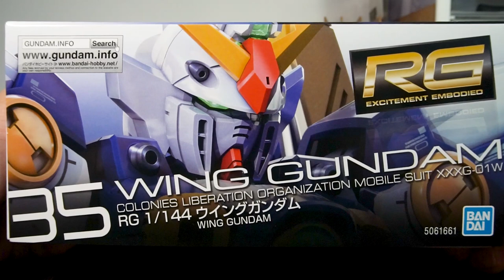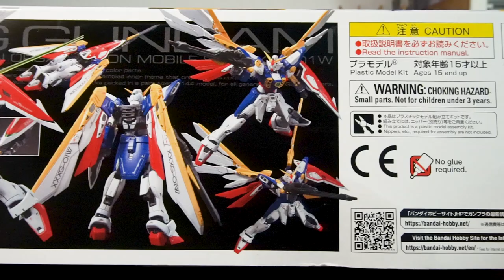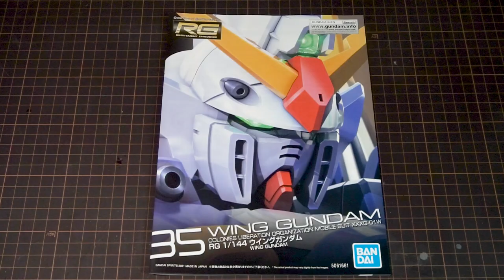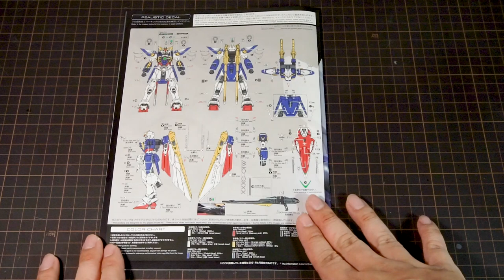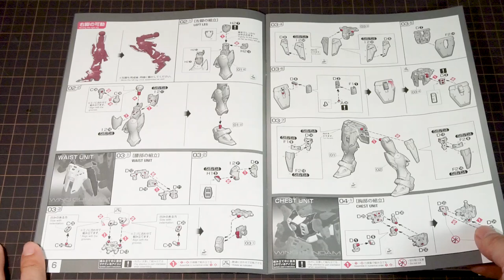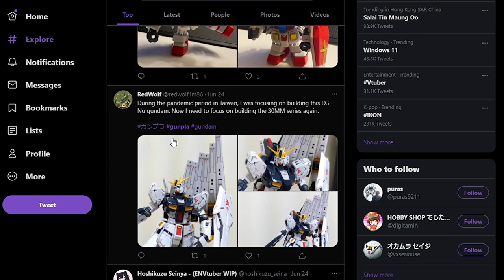RG 1/144 Wing Gundam Review - Hobby Clubhouse | New Mobile Report Gunpla and Model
Bandai brings us the next entry in the Real Grade 1/144 line with a non Universal Century entry - the XXXG-01W Wing Gundam with its original TV design! But this kit also comes with some very divisive additions to the kit, like the fanned-out form of the wings, and an animal-like alternate form of the Bird Mode. This review will go over all the widely debated and contentious parts of this kit to get a comprehensive look at this perplexing new member of the RG family.

Don't forget to drop by the review of the HG Wing Gundam as well!

Referenced websites:
Reviews by Schizophonic

Come hang out with us on social media!

Chapters
0:00 - Introduction
0:30 - Release Info
0:51 - Box and Contents
1:56 - Stickers and Instructions
3:02 - Inner Frame
3:57 - Completed Overview
4:22 - Colors
5:42 - New Proportions
7:08 - Wings
9:34 - Omissions and Simplification
11:01 - Weapons: Buster Rifle
12:09 - Weapons: Shield
13:23 - Weapons: Beam Saber
13:46 - Bird Mode Transformation
14:50 - Bird Mode
15:47 - Eagle Mode(?) Transformation
16:26 - Eagle Mode(?)
17:39 - Conspiracy Theory
18:11 - Hands
19:08 - Articulation
21:33 - Articulation Opinions
22:03 - Size Comparison
22:30 - Operation Meteor Line-up
23:04 - Three-point Verdict
25:33 - Thank you and Closing